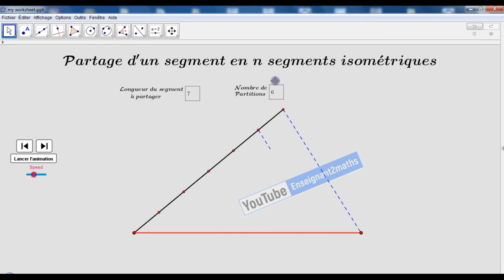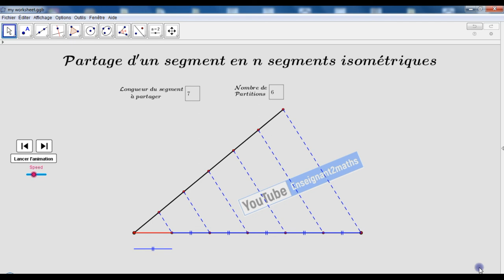Applet GeoGebra permettant de partager un segment donné en des segments isométriques (Thalès)